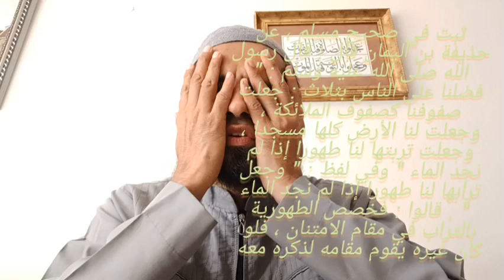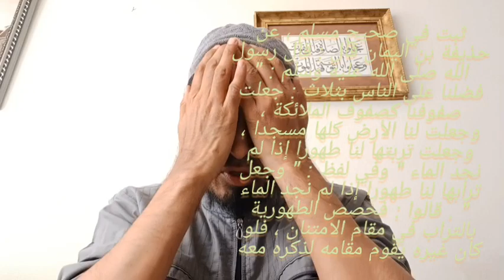Si Merret Tejemum?